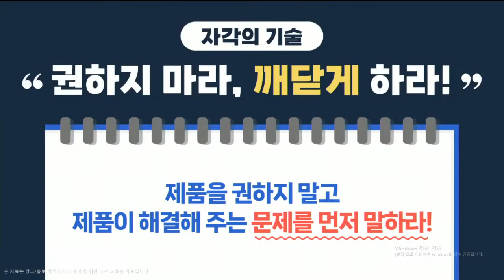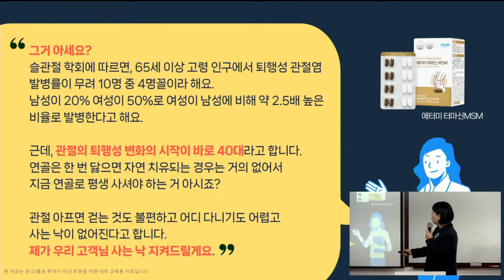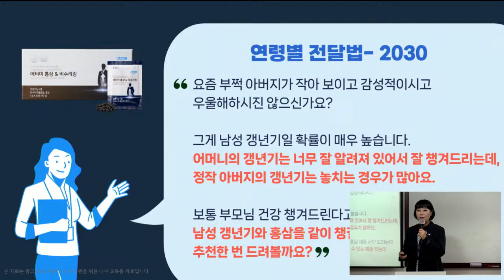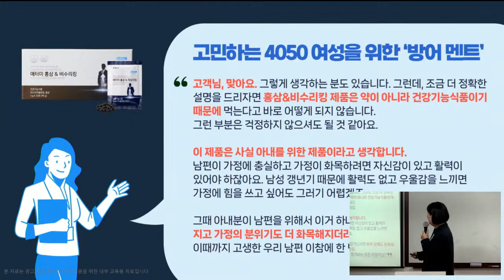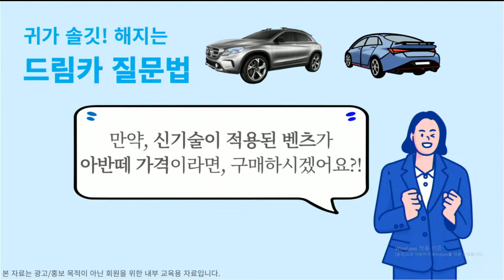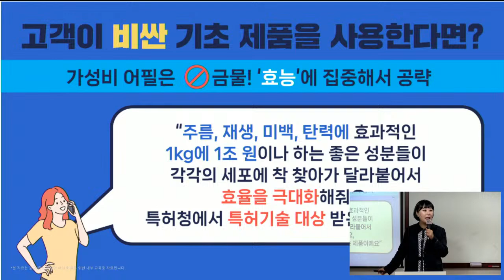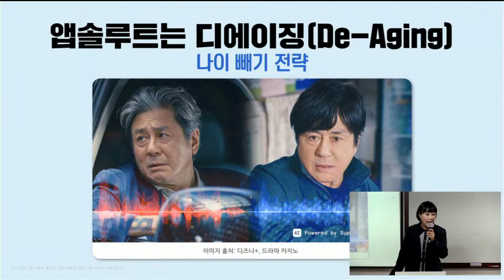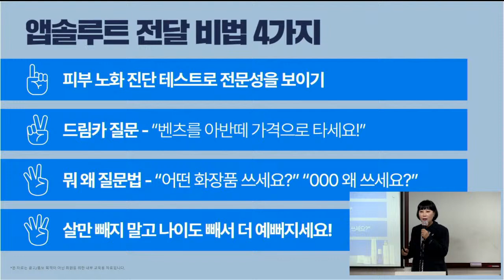분당TOP 소소클 복습(정우영STM)